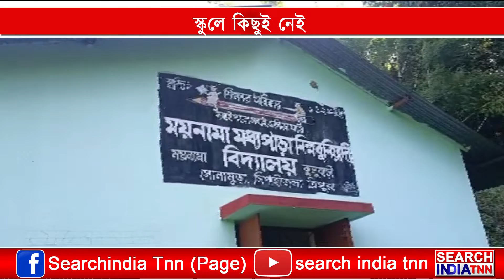স্কুলে কিছুই নেই